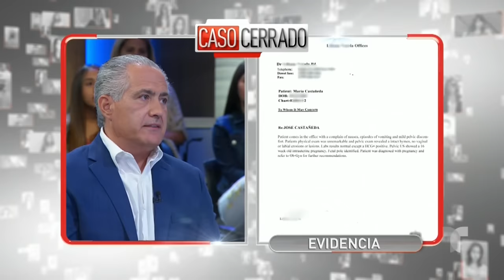Virgen falsa 🤰🏽💵⛪ | Caso Cerrado | Telemundo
Video oficial del controvertido programa de Telemundo Caso Cerrado. José adoptó a la hija de su criada Guadalupe, que espera un bebé. Su historia será el argumento de un documental. Guadalupe dice que ella es la virgen.

El milagro de la Virgen María embarazada | Caso Cerrado | Telemundo